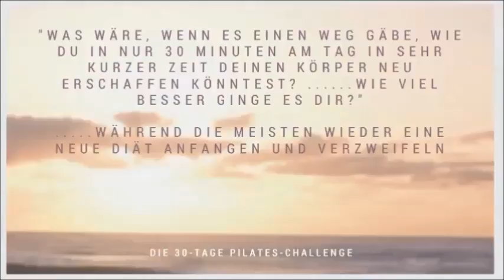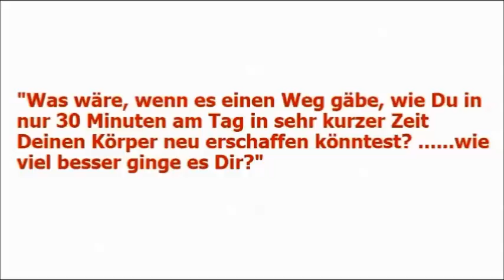Pilates Übungen Anleitung